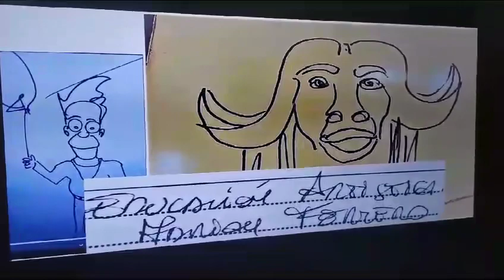Homero Y Con Vera En Quinto Año